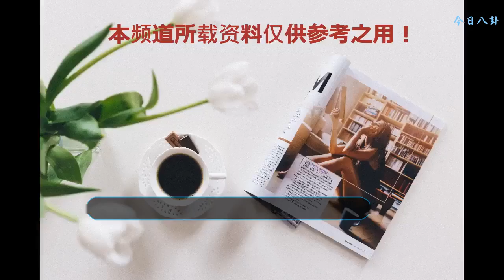誰是YG中不可或缺的靈魂人物？韓網選出YG不能沒有的存在TOP5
講到韓國大型經紀公司想必都會想到YG吧！這次就來看看大家公認YG中絕對不能沒有的存在TOP5吧～誰是YG中不可或缺的靈魂人物？韓網選出YG不能沒有的存在TOP5(老楊當然很重要，所以這里就不再提及)
    1.GD
    絕對不能沒有的存在當然有GD啦,雖然現在服兵役中，但絕對是YG的收益擔當，制作的BIGBANG歌曲和個人SOLO都有相當火爆的成績。
    2.Teddy
    YG最重要的音樂制作人Teddy，只要YG旗下歌手發行Teddy參與的歌曲，幾乎人氣都相當火爆。
    3.Jennie
    2ne1以后YG唯一的女團BLACKPINK的中心，Jennie也被認為不可或缺，不僅因為時尚造成話題，藝能表現也相當活躍。
    4.Tablo
    Tablo是Epik High的中心人物，雖然是YG但另外開創HIGHGRND ，負責李夏怡、樂童音樂家的音樂制作。
    5.BI
    BI是擔當iKON的作曲中心成員，特別是今年發表的"LOVE SCENARIO" ，造成極大的話題，當然BOBBY也有功勞。
    無論在多么大的公司，如果沒有能一脈相承的歌手，還是無法走的長遠，看來YG不用擔心，可以一直保持名聲了！